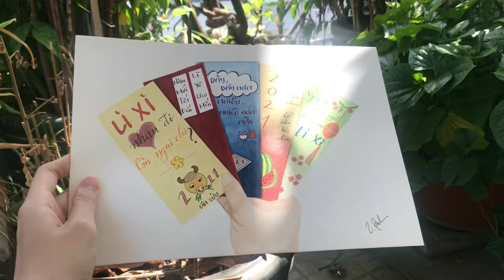Shiny Li xi envelope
(HD 1080 is available for this clip)

I was trying to capture the shiny effect under the sun but failed 😆

TET 2021 collection
Painting 1: Lì xì

One of the customs of TET is giving Lucky Money (we call it "Lì xì" or "Mừng tuổi"🧧)
Nowadays, money is often put in colorful well-designed envelopes and given to children. The amount of money may differ depending on the relationship between the giver and receives 😁.
Sometimes, young adults still receive Lucky Money from the Elder in a family; but when they already have a job/ are married, they often give lucky money to their parents.

In this painting, I have drawn some colorful envelopes with fun sayings that "rhyme" (a little bit)

"Lì xì nhau đi
Còn ngại chi?"

"Năm mới Tết đến
Lì xì cho mến"

"Dày, dày hơn,
Nhiều, nhiều hơn nữa"

"Lì xì cho nhau
Cả năm bên nhau"

"Ngày ăn, đêm ngủ
Đừng quên lì xì"

Which one do you like best? 😄

(As you may know, Lunar New Year is coming close. This is a very important occasion  in some Asian countries such as China, and East Asian Countries. Quite similarly to Christmas and New Year in some Western countries, people consider Lunar New Year is the time to gather with family members and celebrate the new year with so many customs.
The name of each year is based on 12 Asian Zodiac Animals.
In Vietnam, we call it "Tết Nguyên Đán" or "Tết". This year 2021 is the year of Ox, and the first day of Lunar new year 2021 is on Feb 12). We call it "Tân Sửu" (Sửu/ Trâu : Buffalo 🐃)

Tools:
• Watercolor paper – Size A4
• Pencil
• Watercolor
• Pen
• Acrylic
• Eye shadows